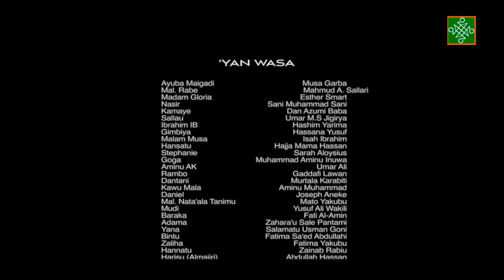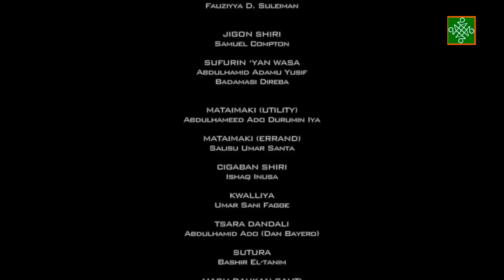Dadin Kowa Sabon Salo Episode 41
A lokacin da Nazir ke  farin cikin dawowar Alawiyya garin dadin kowa da kuma tsammanin burinsa na auranta ya cika a wannan lokacin wani babban tashin hankali ke kara tunkaro su gabadaya. Yayin da a gidan Malam Musa Tsohon soja al’amura suka kara rincabewa. Don ganin yadda za ta kaya ku kalli shirin dadin kowa kashi na Arba’in da daya.